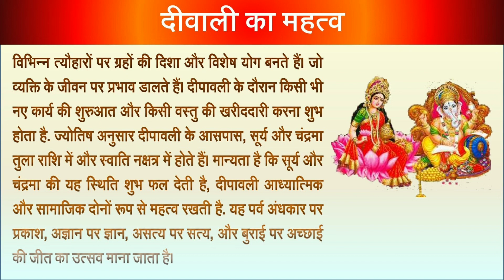Diwali 2022 Date: जानिए दिवाली 2022 कब है | Laxmi Puja 2022 Shubh Muhurat Time | Diwali Kab Hai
Diwali 2021 Date and time in india: जानिए दिवाली (दीपावली) कब है 2021 | Diwali Kab Hai | 2021 Laxmi Puja Shubh Muhurat Time | लक्ष्मी पूजन का सही समय | diwali kab hai 2021

Diwali 2022 india
Diwali 2022 in varanasi
Diwali 2022 in hindi
Diwali 2022 mein kitni tarikh ko hai Diwali 2022 date in india
Dipawali
Dipawali 2022
Diwali 2022 date and day
Diwali 2022 date
Diwali 2022 me kab hai
Diwali 2022 date and time
Dipawali 2022 date Dipawali 2022
Dipawali 2022 dates
Dipawali 2022 date and time
Dipawali 2022 date and time in india
Dipawali 2022 date and time in hindi 2022 Dipawali date
2022 Dipawali date and time
2022 Dipawali date and time in india
2022 Dipawali date and time in hindi
2022 Dipawali
Dipawali 2022 kab ki hai Dipawali 2022 kitni tarikh ko hai
Dipawali 2022 me kab hai
Dipawali 2022 me kitne tarikh ko hai
Dipawali 2022 timing
Dipawali 2022 calendar
Dipawali 2022 in bihar
Dipawali kab hai
Dipawali kab hai 2022
Dipawali kab hai 2022 mein
Dipawali kab hai 2022 me
Dipawali kab ki hai
Dipawali kitni tarikh ki hai
Dipawali kitni tarikh ko hai
Dipawali kitni tarikh ko
Dipawali kitni tarikh ki
Dipawali konsi tarikh ki hai
Dipawali konsi tarikh ki
Dipawali konsi tarikh ko hai
Dipawali konsi date ki hai
Dipawali kon se mahine mein hai
2022 me Dipawali kab hai
2022 me Dipawali kb h
2022 me Dipawali date
mahaDipawali kis din hai
mahaDipawali kis tarikh ki hai
mahaDipawali kis tarikh ko hai
Dipawali 2022 dates
Dipawali 2022 date and time in hindi
2022 Dipawali date
2022 Dipawali date and time
2022 Dipawali date and time in india 2022 Dipawali date
mahaDipawali in 2022
Diwali 2022 date in india
Dipawali 2022
Diwali kab hai 2022 mei
Diwali kab hai 2022 mein
Diwali bhajan
Why do we celebrate Dipawali,
when is Diwali in 2022
2022 Dipawali date
2022 Dipawali Date and Time as per Indian Calendar